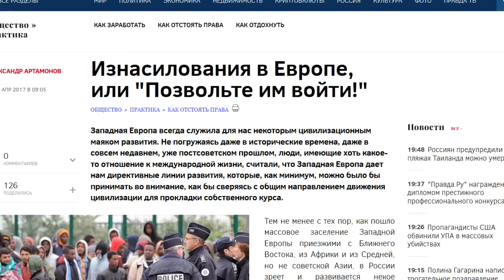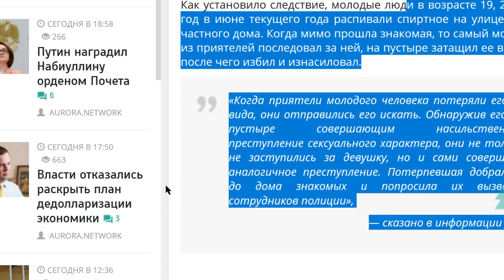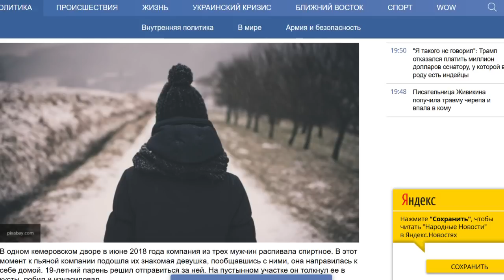БЕСПРЕДЕЛ ИЛИ ЗАКОН!? УСЛОВНЫЙ СРОК ЗА ГРУППОВОЕ ИЗНАСИЛОВАНИЕ!?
Добрый день, дорогой друг! Спасибо за неравнодушие и интерес к материалам канала. Мы собираем информацию, анализируем и приводим мнения по самым актуальным вопросам экономики, общественной и политической жизни. Мы - сторонники Правды и не получаем никакого финансирования, кроме монетизации ютуба и добровольных пожертвований. Независимые обзоры, экспертная аналитика, общество, политика, экономика в призме простой логики.

Друзья, добрый день! Никогда ещё этого не просил. Но сегодня прошу. Максимальный репост. Пусть о ситуации узнает как можно больше людей. Мы должны своим возмущением повлиять на ситуацию. Потому что возмущение это ещё мягко сказано.
В Кемеровской области суд признал трех жителей Топкинского района виновными в групповом изнасиловании (п. «а» ч. 2 ст. 131 УК РФ) и приговорил их к условному сроку
ОНИ ХОДЯТ НА СВОБОДЕ, ГРУППОВОЕ ИЗНАСИЛОВАНИЕ. На свободе! И после такого наши пропагандоны смеют обсуждать беззаконие на Украине, где сбившие пешеходов  на смерть откупаеются от родственников и судов. Смеют обсуждать безнаказанные изнасилования мигрантами с Ближнего Востока!? Это конечно, очень важно – только вот о том, что творится у них под носом – молчат!
Как установило следствие, молодые люди в возрасте 19, 20 и 21 год в июне текущего года распивали спиртное на улице возле частного дома. Когда мимо прошла знакомая, то самый молодой из приятелей последовал за ней, на пустыре затащил ее в кусты, после чего избил и изнасиловал.
«Когда приятели молодого человека потеряли его из вида, они отправились его искать. Обнаружив его на пустыре совершающим насильственное преступление сексуального характера, они не только не заступились за девушку, но и сами совершили аналогичное преступление. Потерпевшая добралась до дома знакомых и попросила их вызвать сотрудников полиции»,
И эти животные на свободе!? Сколько стоит избить и изнасиловать знакомую, а!?
Адвокаты назвают решение суда «довольно странным» и выбивающимся из судебной практики. Поэтому мы, редакция сайта Аврора, и лично я – призываем всех неравнодушных к максимальному репосту и распространению информации. Резонанс должен дойти до власть придержащих. Наглую саратовскую министершу уже уволили. Давайте заступися за честь девушки! На этом всё.